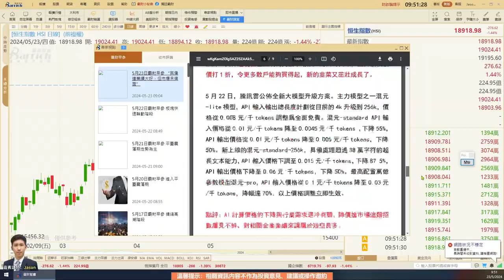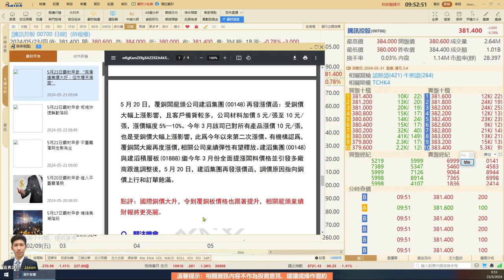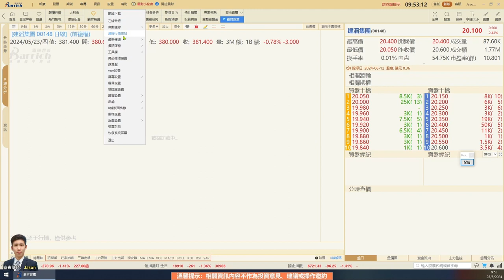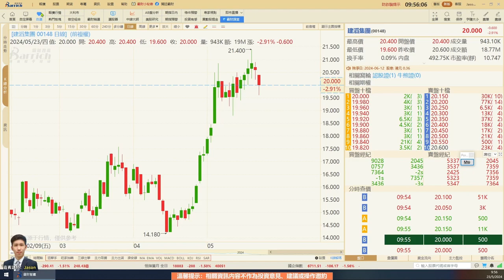騰訊混元大模型全面降價，國際銅價大升，令到覆銅板價格也跟著提升，相關龍頭業績財報將更亮麗